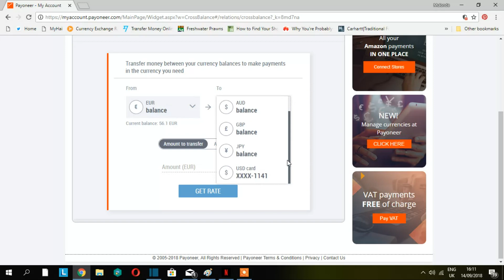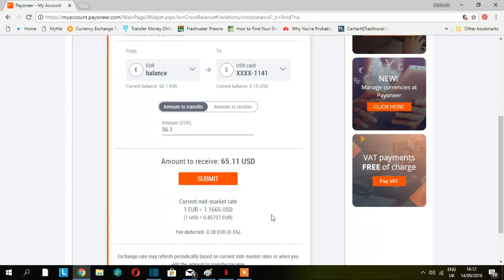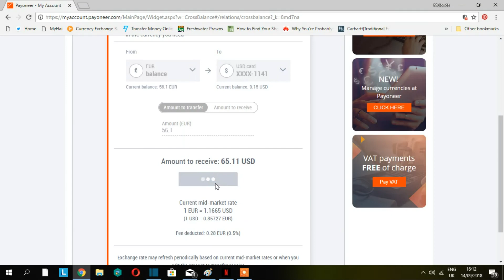Payoneer Euro to Dollar transfer - How to transfer one currency to another using Payoneer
In this video I show how to transfer one currency to another using your Payoneer account.